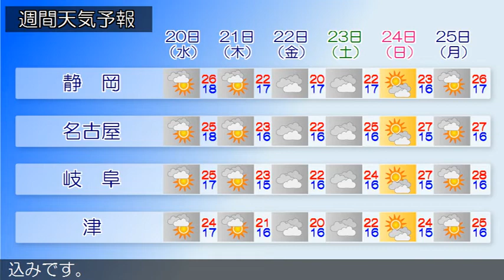2020/05/18 東海地方の天気予報 昼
前線が東シナ海から四国の南を通り、日本の東にのびています。東海地方は、曇りまたは晴れとなっています。今日の東海地方は、前線や湿った空気の影響でおおむね曇りとなり、夕方から次第に雨となるでしょう。三重県では、夜は雷を伴い激しく降る所がある見込みです。明日の東海地方は、前線を伴った低気圧が東海道沖を東北東に進むため、雨で昼前からは時々曇りとなるでしょう。朝まで雷を伴い非常に激しく降る所がある見込みです。